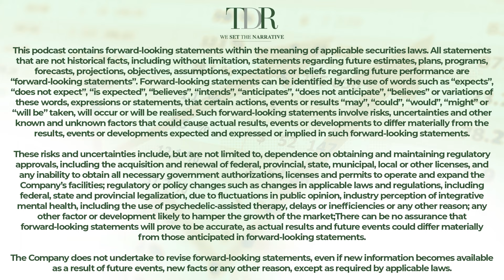E-Commerce and AI: The Future of Cannabis Retail | Trade to Black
Coming up at 4 p.m. EST in our latest Trade To Black Podcast, a discussion on the future of e-commerce in the cannabis industry and how it’s expected to grow over the next 5–7 years.

Joining us is Chris Ostrowski from Dutchie, the all-in-one platform powering cannabis with Point of Sale, E-commerce, Payments, and Marketing solutions. With over $22 billion in annual transactions, 1 million daily transactions, and more than 6,500 dispensaries on its platform, Dutchie has its finger on the pulse of cannabis retail.

Chris will break down key consumer trends, industry opportunities, and the current challenges businesses face to meet growing demand. Plus, we’ll dive into the future of AI and discuss if data and automation could eventually replace the modern budtender. Is the industry ready to meet the demands of tech-savvy consumers? Join us at 4 p.m. EST to find out!

All views on the Trade To Black podcast and the guests on this podcast are purely opinions. You should not treat any opinions expressed by us or our guests as investment advice. Please go to our website for a full list of disclosures and details of any client relationship we have.